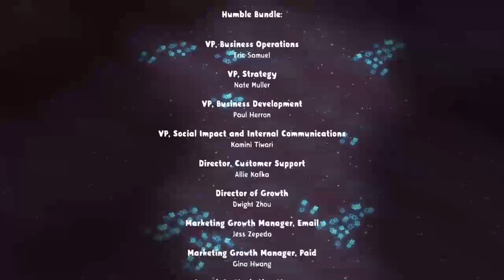The Wild At Heart, Xbox One, Part 8, End